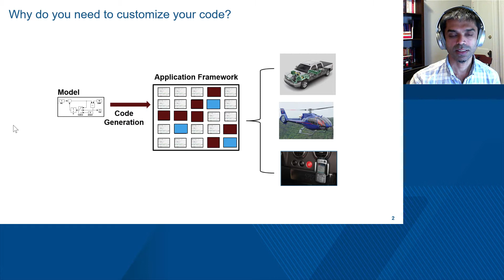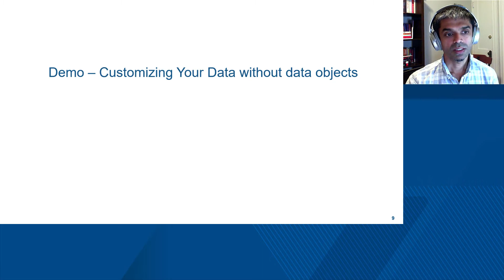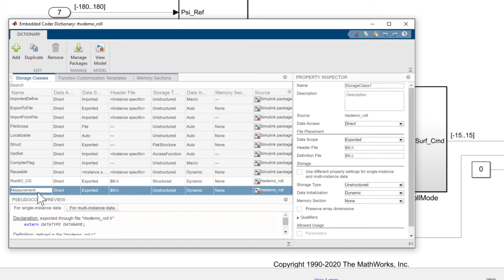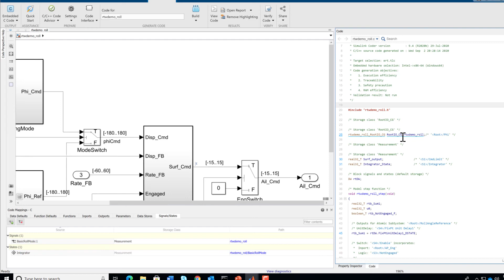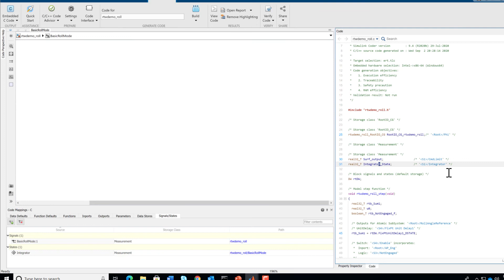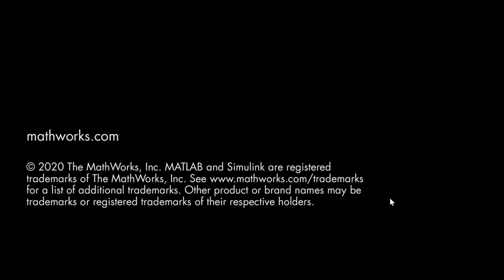Customizing Embedded Coder® for Perfect C Code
Discover new paradigms for easily configuring your model for your ideal C code without using data objects or authoring MATLAB® or TLC code.